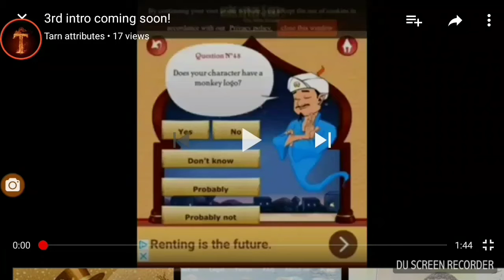Rayman adventures gameplay #1